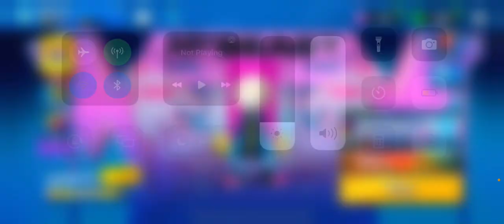Playin stumble guys Again!